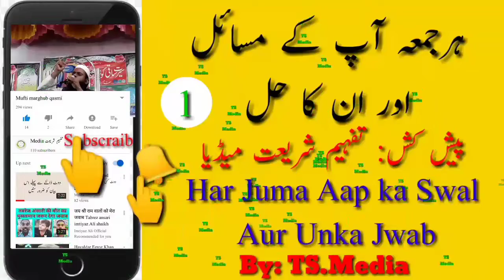ہندوکوچندہ دیناکیساہے؟راستہ میں زبردستی روک لیں تو کیاکریں مفتی مرغوب امام خطیب جامع مسجد منگل بازار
اگر راستہ میں کوئی ہندو روک کر چندہ مانگے تو کیا کریں ؟
 از مفتی محمد مرغوب قاسمی استاذ الفقہ والتفسیر دارالعلوم لطیفی کٹیہار بہار و امام و خطیب جامع مسجد منگل بازار کٹیہار بہار
پیش کش :تفہیم شریعت میڈیا 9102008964